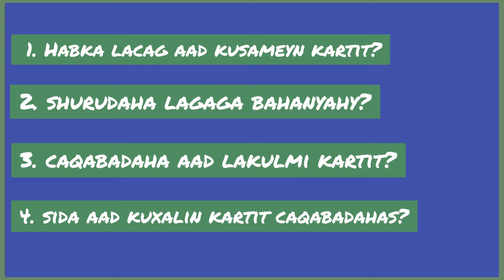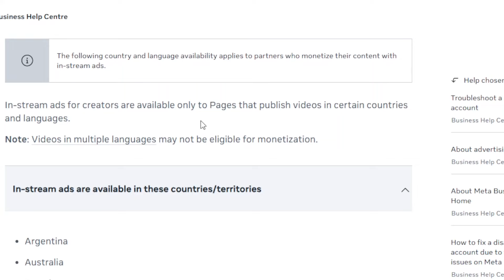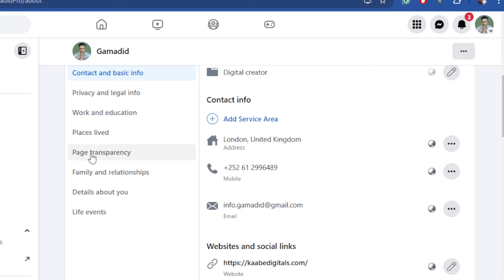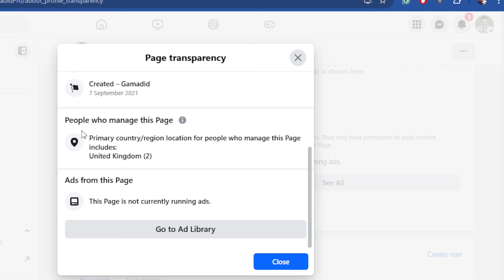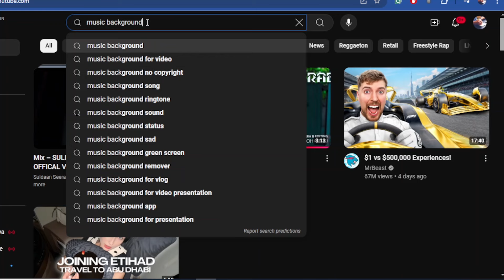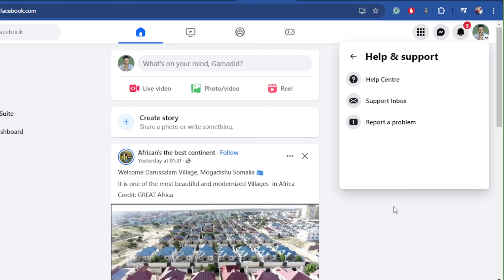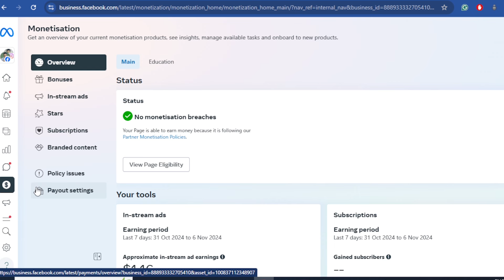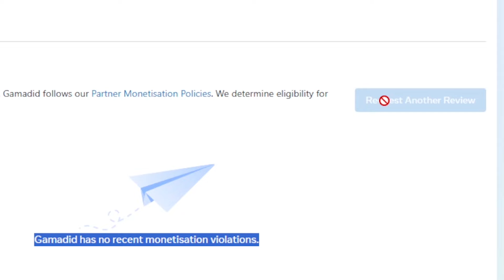Sidee Facebook Lacag Logasamen Kara Adigo Somalia Joga?